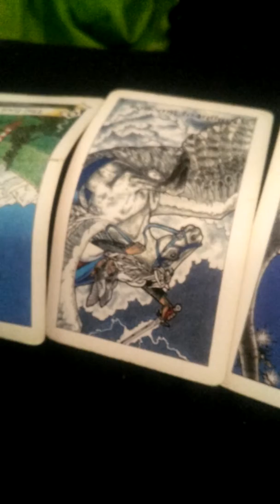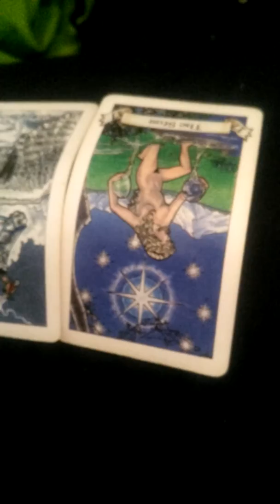Donald Trump Jr. Tarot Reading #2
In this video, I'm doing a tarot reading for Vanessa Trump ex-husband Donald Trump Jr.